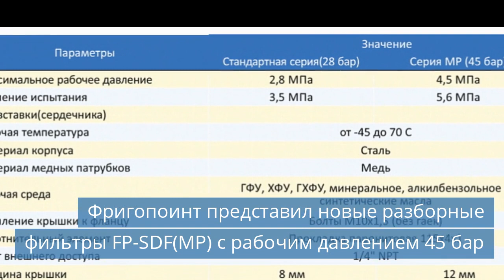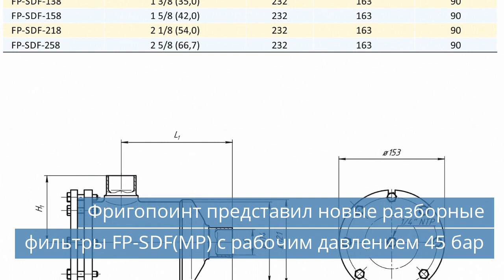Фригопоинт представил новые разборные фильтры FP-SDF(MP)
Смотрите новости холодильной индустрии за пятницу, 4 декабря 2020 года.

Темы сегодняшнего выпуска новостей:
00:27 Фригопоинт представил новые разборные фильтры FP-SDF(MP) с рабочим давлением 45 бар.
01:09 Thermo King проведет онлайн-мероприятие по дистанционному мониторингу.
02:02 Оптово-распределительный центр построят в Семее, Казахстан.